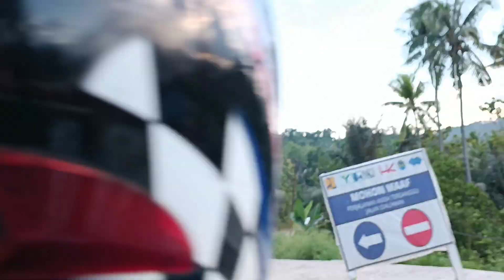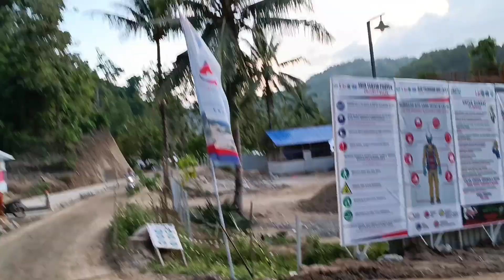KAMPUNG TULOA RIWAYATMU KINI | MARET 2022